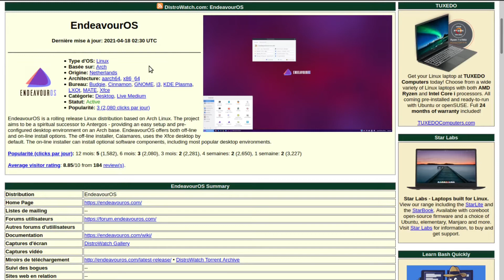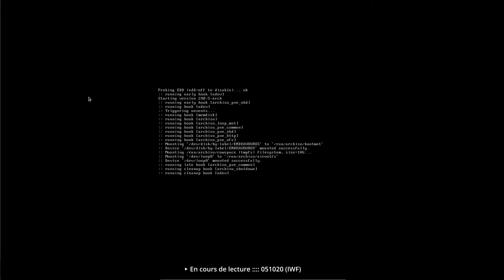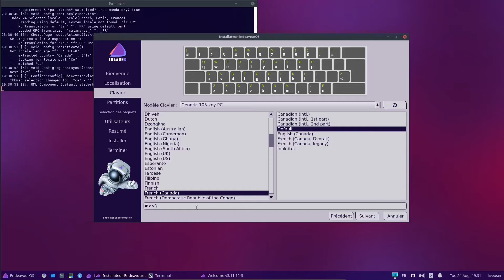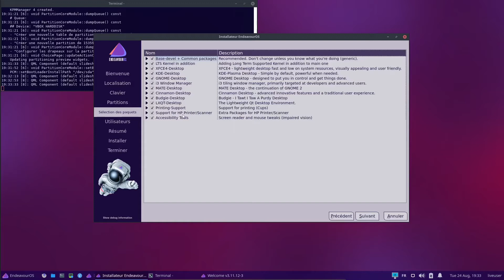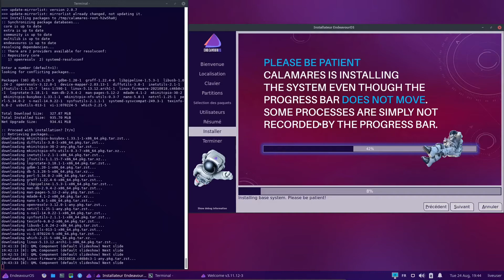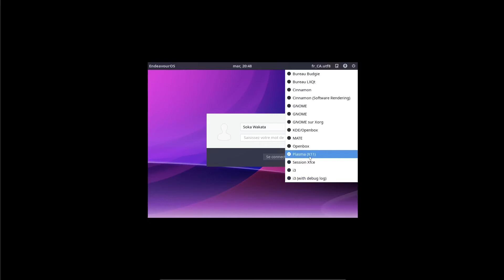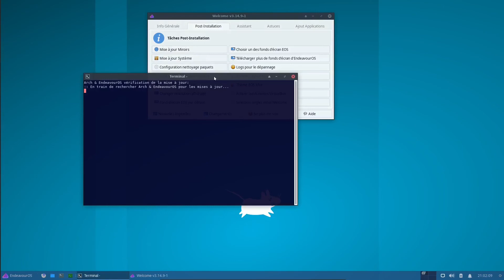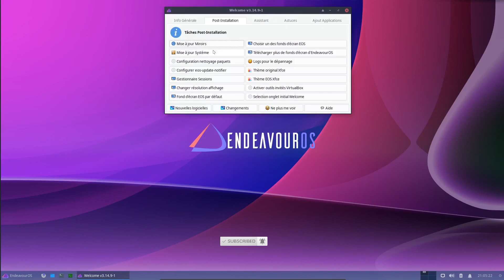Installer EndeavourOS version Avril 2021 dans VirtualBox | JIDOJESU #03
Aujourd'hui, nous procédons à l'installation de EndeavourOS, version Avril 2021, dans une Machine Virtuelle sous VirtualBox.

Pour les besoins de la cause, je me suis permis, pendant l'installation, de demander l'activation de tous les Environnements de Bureau offerts. Il se peut que l'installateur ait été quelque peu submergé. Par conséquent, certains services n'ont pas été correctement activés, résultant en un système partiellement fonctionnel.

Si une telle situation vous arrive, voici 2 commandes qui pourraient vous aider à passer le cap :
‣ sudo systemctl enable lightdm.service (pour lancer le gestionnaire d'affichage et visualiser l'écran de connexion de manière visuelle)
‣ sudo systemctl enable --now NetworkManager (pour lancer le gestionnaire de réseau et permettre à votre système de bénéficier de la connexion internet)

Dans une capsule à venir, nous examineros en détail certaines des caractéristiques de cette distribution.

JIDOJESU :::: J'Installe Donc Je Suis :-D

Installations frénétiques, détaillées et épidermiques de systèmes d'exploitation, distributions, applications en tout genre. En mode UEALF!

Si vous appréciez nos contenus et souhaitez nous encourager, voici ce que vous pourriez faire :

:::: ‣ Apprécier cette capsule, la partager dans votre réseau, et y soumettre vos commentaires